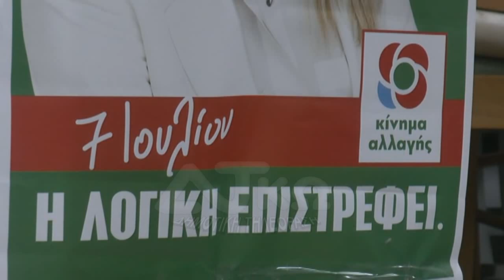ΑΝΟΙΚΤΗ ΟΜΙΛΙΑ ΥΠΟΨΗΦΙΑΣ ΒΟΥΛΕΥΤΗ ΜΕ ΤΟ ΚΙΝΑΛ ΚΑΤΕΡΙΝΑΣ ΓΑΒΑΛΑ